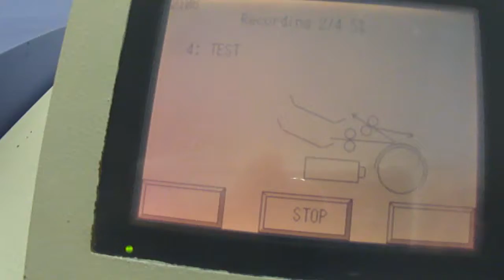Screen 8000 MK2 Test 4